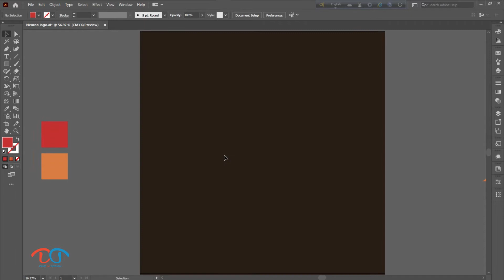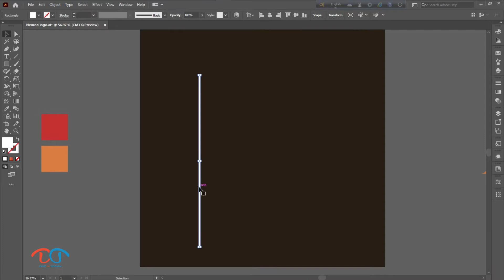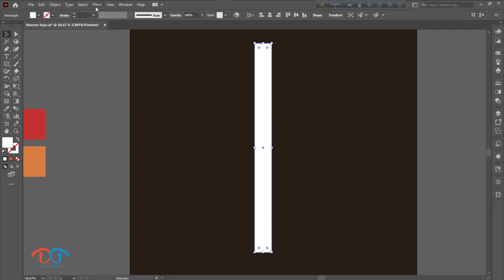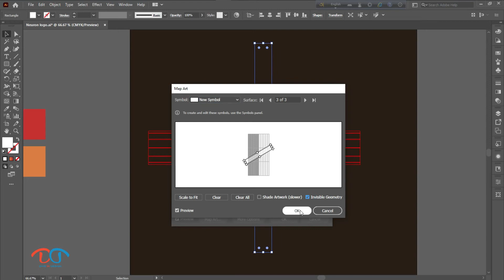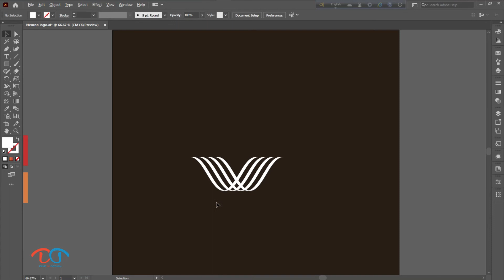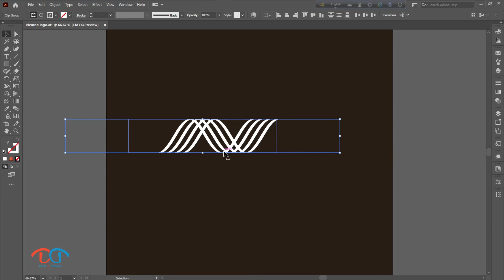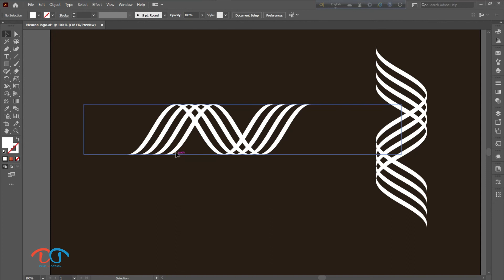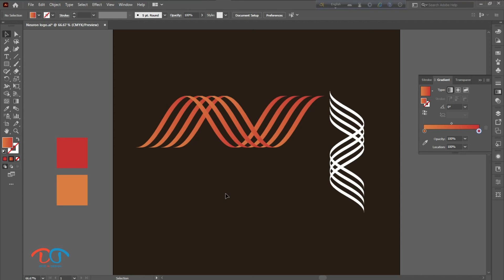Adobe Illastrator Tutorial Neuron Logo Deisgn in Bangla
Hello everyone,
Today i will discuss How to Create Neuron logo  in Illastrator?

how to make a Neuron logo in illsatrator?

do u know?
Just Keep Watching & learn Secret tips & tricks.